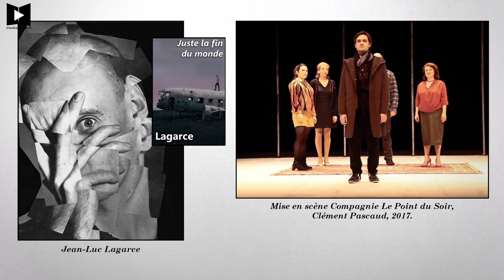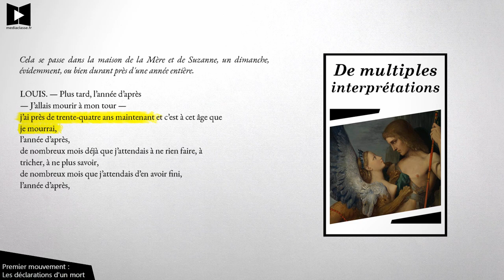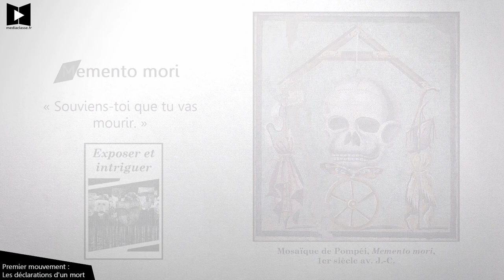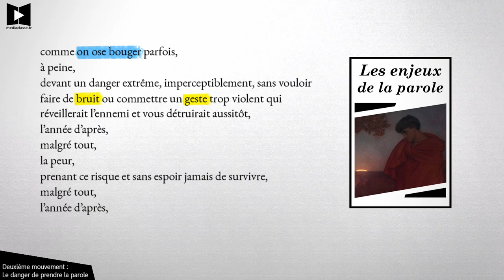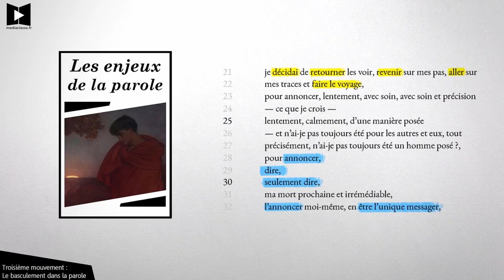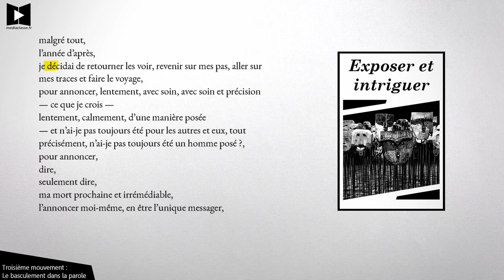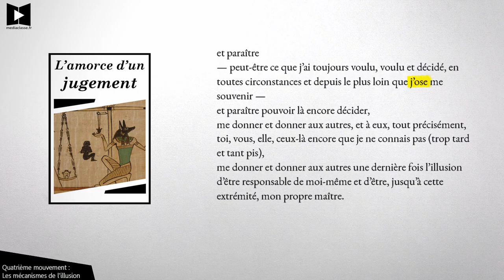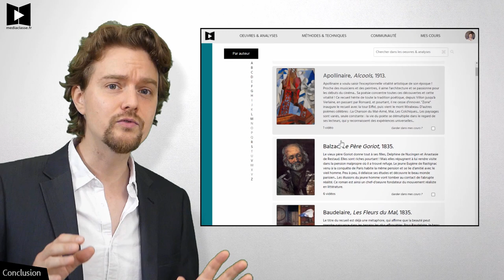LAGARCE 🔎 Prologue (Explication linéaire, Juste la fin du monde)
Le prologue de Juste la Fin du Monde annonce une pièce qui dépasse son héritage classique et absurde pour aller… au-delà ;) Toutes mes explications sur Juste la Fin du Monde sur mon Déroulez pour voir le texte : ⬇ PLUS ⬇

Cela se passe dans la maison de la Mère et de Suzanne, un dimanche, évidemment, ou bien durant près d'une année entière.

LOUIS. — Plus tard, l’année d’après
— J’allais mourir à mon tour —
j’ai près de trente-quatre ans maintenant et c’est à cet âge que
je mourrai,
l’année d’après,
de nombreux mois déjà que j’attendais à ne rien faire, à
tricher, à ne plus savoir,
de nombreux mois que j’attendais d’en avoir fini,
l’année d’après,
comme on ose bouger parfois,
à peine,
devant un danger extrême, imperceptiblement, sans vouloir
faire de bruit ou commettre un geste trop violent qui
réveillerait l’ennemi et vous détruirait aussitôt,
l’année d’après,
malgré tout,
la peur,
prenant ce risque et sans espoir jamais de survivre,
malgré tout,
l’année d’après,
je décidai de retourner les voir, revenir sur mes pas, aller sur
mes traces et faire le voyage,
pour annoncer, lentement, avec soin, avec soin et précision
— ce que je crois —
lentement, calmement, d’une manière posée
— et n’ai-je pas toujours été pour les autres et eux, tout
précisément, n’ai-je pas toujours été un homme posé ?,
pour annoncer,
dire,
seulement dire,
ma mort prochaine et irrémédiable,
l’annoncer moi-même, en être l’unique messager,
et paraître
— peut-être ce que j’ai toujours voulu, voulu et décidé, en
toutes circonstances et depuis le plus loin que j’ose me
souvenir —
et paraître pouvoir là encore décider,
me donner et donner aux autres, et à eux, tout précisément,
toi, vous, elle, ceux-là encore que je ne connais pas (trop tard
et tant pis),
me donner et donner aux autres une dernière fois l’illusion
d’être responsable de moi-même et d’être, jusqu’à cette
extrémité, mon propre maître.

Plan :
00:00 Introduction
01:32 Projet de lecture
01:59 Premier mouvement : les déclarations d'un mort
06:52 Deuxième mouvement : le danger de prendre la parole
10:39 Troisième mouvement : le basculement dans la parole
14:18 Quatrième mouvement : les mécanismes de l'illusion
17:52 Conclusion